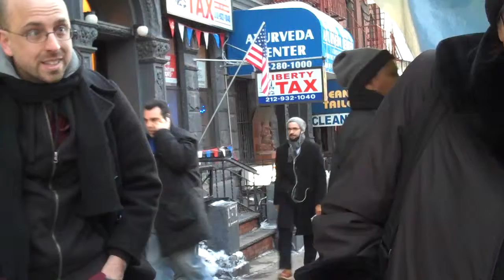"Almost" (segment from "In Passing")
Peter Rinaldi's contribution to the Remodernist omnibus film "In Passing"